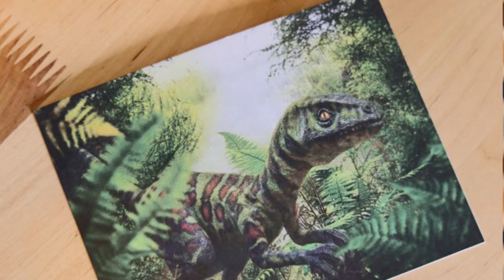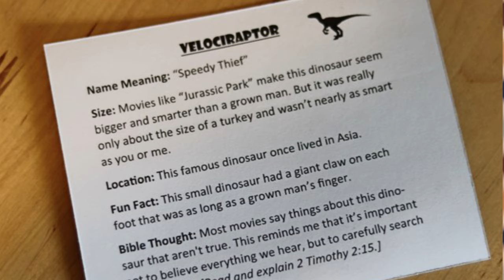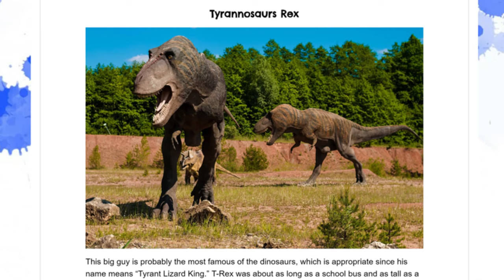How to Use Dinosaurs to Teach Kids about God!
Kids love dinosaurs and I've enjoyed using dinosaurs to teach kids in my home, community, Sunday School, AWANA, and Good News Club about God's Word! In this video you'll learn how to use fun fossil facts, free pictures, smartphones, toys, and tape measures to help you use DINOSAURS to introduce God's Word to kids so you can enjoy God, the Creator, together.

I actually haven't made part 3 of this video series yet, but here's a blog article that explains it so you can see how to use the word DINO to share the Gospel with kids!

Blog article with MORE dinosaur themed ideas!